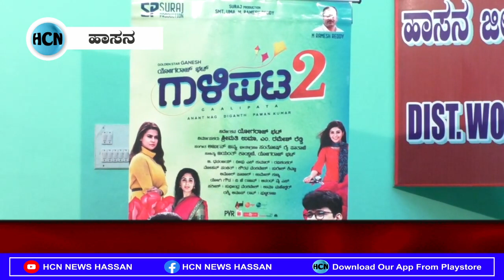HCN News 04-08-2022